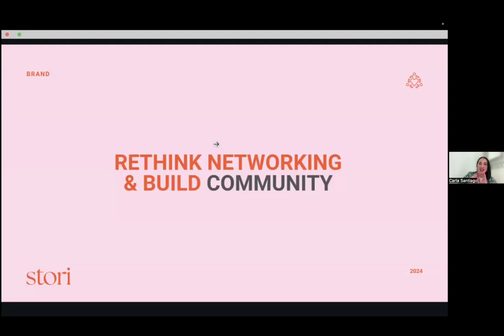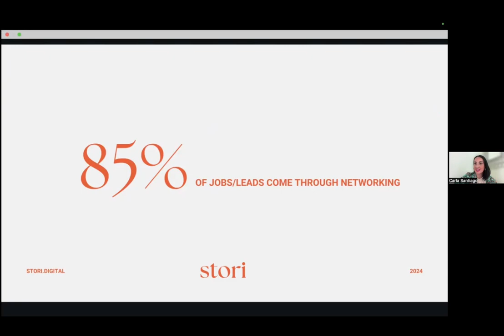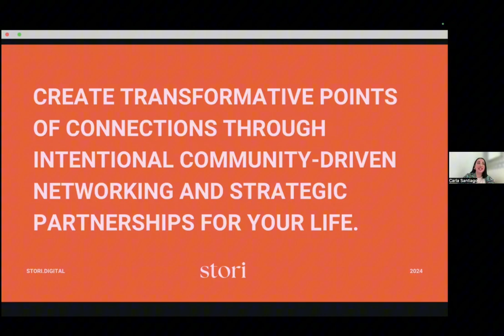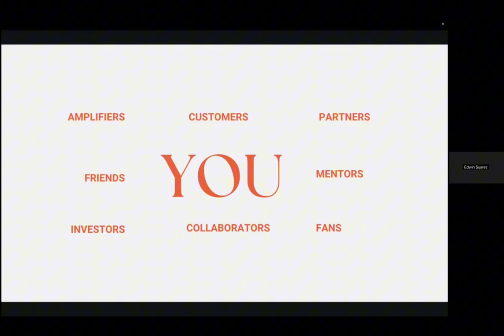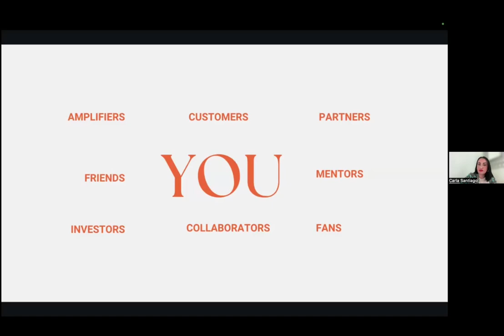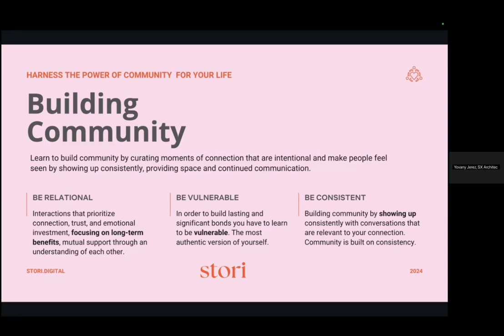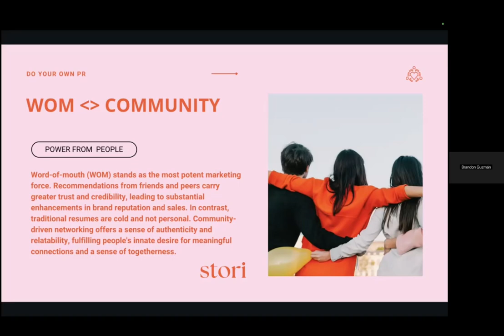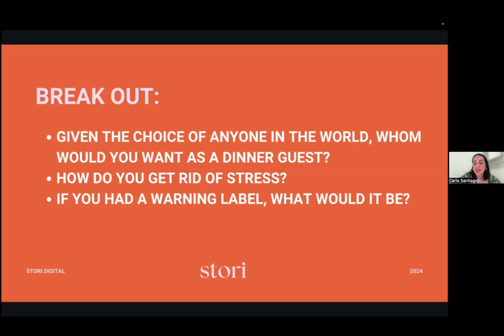The Job Search 2025 (Part 2): Rethink Networking and Build Community